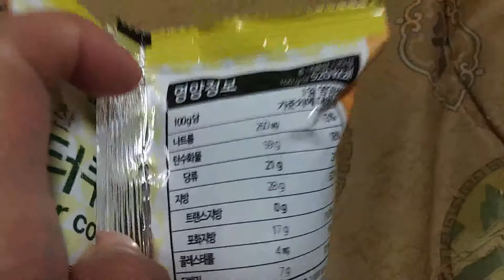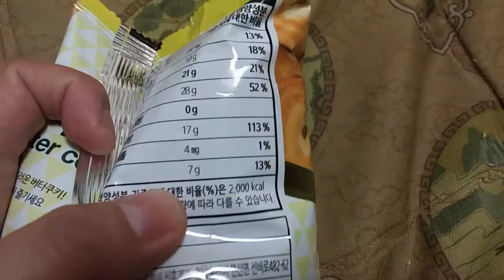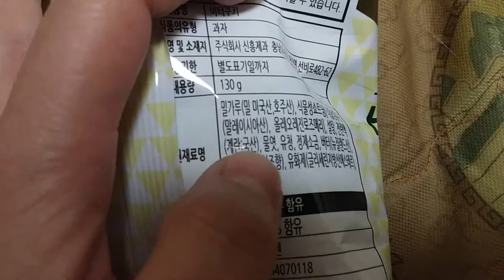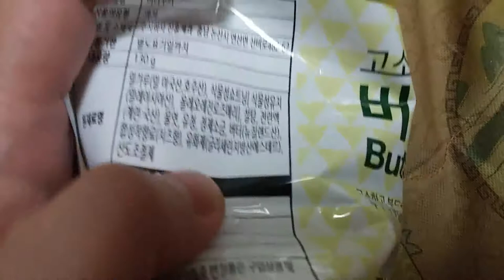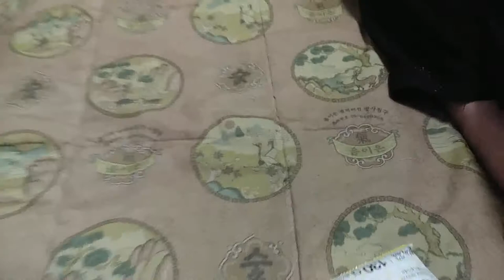2018 버터쿠키 소개리뷰 Butter Cookie Introduction Review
안녕하세요 시청자분 골드님 미시카에요 반갑습니다 저의영상을 시청해주셔서 감사합니다 이번영상은 바로식품 소개리뷰에요 소개해드릴제품은 고소한 버터쿠키 라는과자입니다 시중에서는 이거하고 비슷한걸 구할수있지만 똑같은걸 구할수없더라고요 대형마트보다 는작은마트같은곳에서 구할수있어요 가격은 한봉지 천원이였고요 전총3가지맛을 각2봉씩 사왔어요 총6천원정도 들었습니다 이과자사고 나서곧장 밀가루사러갔어요 과자맛은 버터쿠키맛 나긴하는데 많이나는정도는 아니고요 조금씩 나는정도에요 고소한맛이 많이난것같습니다 많이달지않고요 적당히먹기 좋더라고요단맛을 별로안좋아하시면 먹어보시면 좋을것 같습니다 저의영상이 재미있으셨다면 구독&좋아요 눌러주시고 알림설정도 해주세요 저의 또다른채널인 카카오TV미시카채널과 틱톡 미시카ASMR도방문해주시고 영상시청해주세요 저의 랜선아빠이신 피터님을 소개할께요 이분은현재휴식중이세요 ASMR이란 백색소음으로 자율감각 쾌락으로 뇌를 편안하게 해주고 심리적으로 안정을 주는소리에요 예를들어 물소리와 바람소리가 대표적이에요 유튜브에서피터ASMR 검색하셔서 영상을 보시고 재미있으시다면 구독&좋아요 눌러주시고 알림설정도 해주세요 감사합니다 저의영상을 보시고 조금이지만 힘이 되셨으면 좋겠어요 고맙습니다 구독과 좋아요는 큰힘이 됩니다
Hello, Mr. Gold. Nice to meet you. This video is a food introduction review. The product I'm going to introduce is a snack called savory butter cookies. You can get something similar to this in the market, but you can't get the same one. It was 1,000 won per bag and I bought two bags of each of the three flavors. It cost about 6,000 won in total. After buying this, I went to buy flour right away. The snack tastes like a butter cookie, but not a lot. It tastes just a little bit. It's not too sweet. It's good to eat moderately. If you don't like the sweet taste, you should try it. Let me introduce my online dad, Peter. He is currently resting. ASMR is a white noise, a sound that makes the brain comfortable and psychologically stable with self-sensory pleasure. For example, the sound of water and wind is representative. Thank you I hope you can cheer me up if you watch my video.